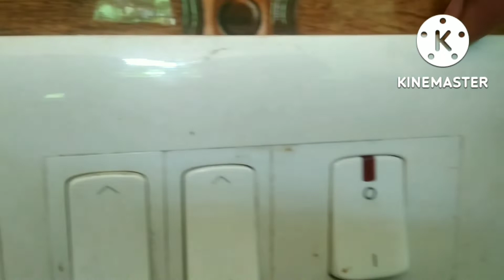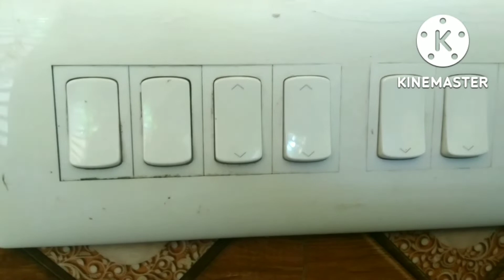വീട്ടിലെ സ്വിച്ബോർഡ് അഴുക്ക് പിടിച്ചു കിടക്കുകയാണോ? ഇത് ഒന്ന് ചെയ്തു നോക്കൂ.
നമ്മുടെയെല്ലാം വീട്ടിലെ swich bord അഴുക്ക്  പിടിക്കാറുണ്ട് അല്ലേ. ഇത് cleen ചെയ്യാൻ
നമ്മുടെ വീട്ടിൽ തന്നെ  ഉള്ള പേസ്റ്റ് മാത്രം മതി.